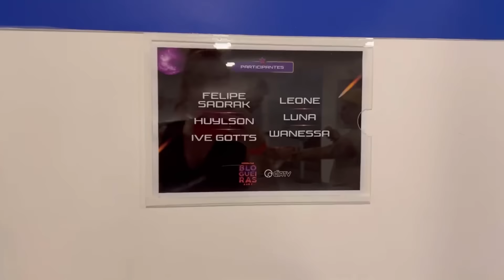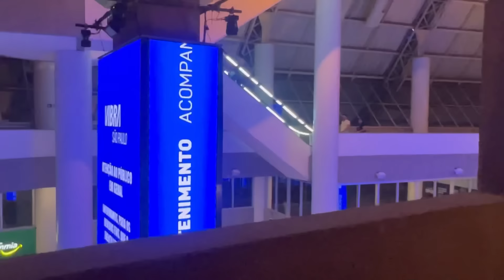VLOG FINAL DA CORRIDA DAS BLOGUEIRAS ANO 5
Chegou o grande dia da finalcorridadasblogueiras corridadasblogueiras5 e registrei tudo pra vocês . Espero que gostem